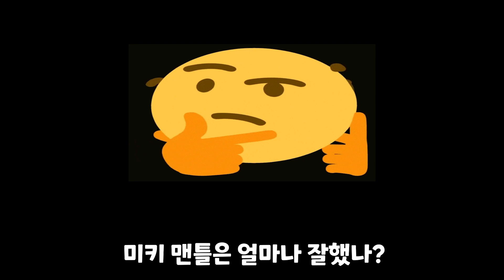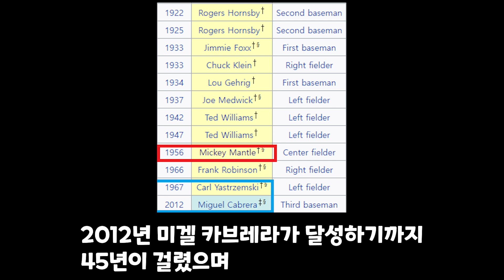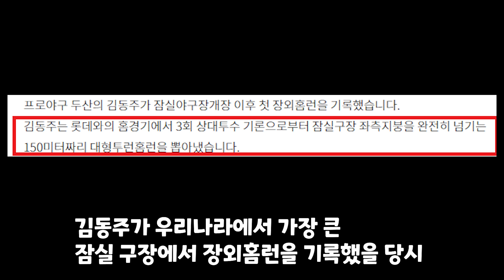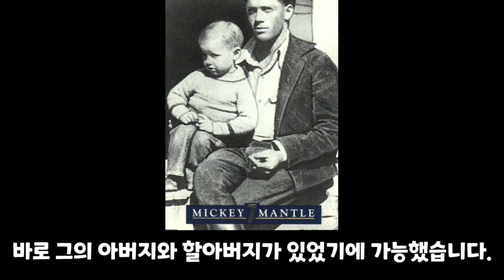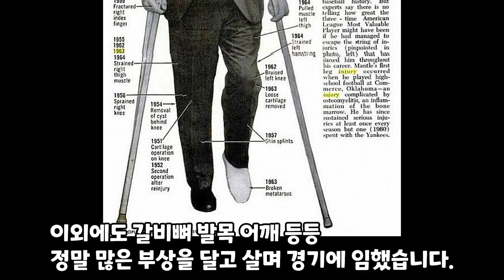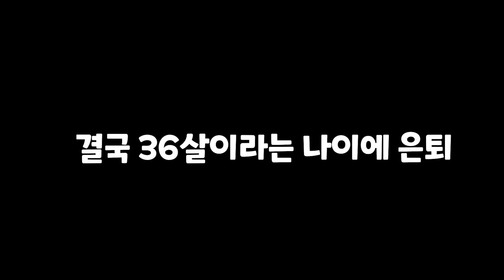메이저리그의 괴물 타자 장외 홈런 머신 미키맨틀 이야기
양키스의 역대급 쌉사기 재능충 타자 장외 홈런 머신 미키맨틀 이야기#야구#야구제육볶음#제육볶음야구